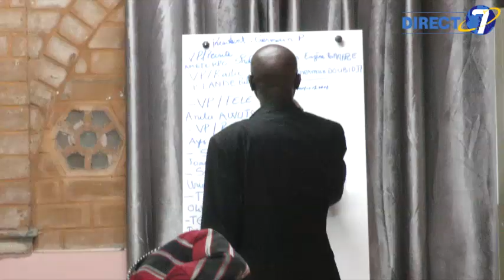CONAPP : "une presse libre et développée" avec Germain Pouli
​Il n'est plus à présenter dans l'univers médiatique togolais. Germain Pouli, actuel directeur de publication du journal Togo Réveil, avec plus d'une vingtaine d'années d'expériences.